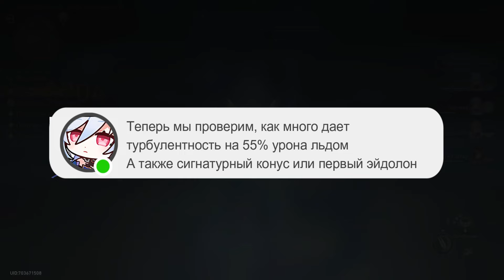Тест: Как много дает турбулентность 55% урона льдом?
Проверяю Е0С0 Е0С1 и Е1С0

Хотите поддержать? Кидайте нефрит UID: 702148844